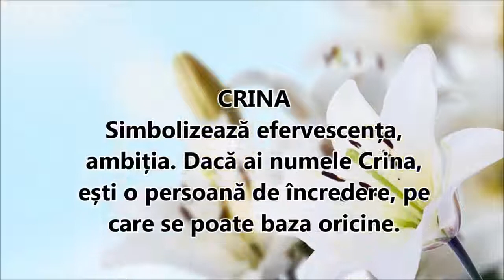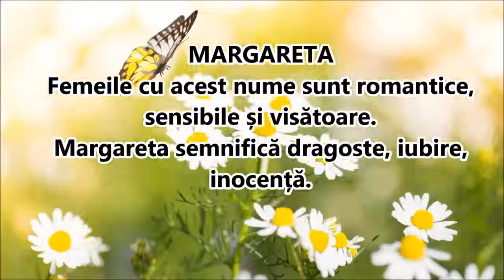Ce spune numele tău de floare despre tine?